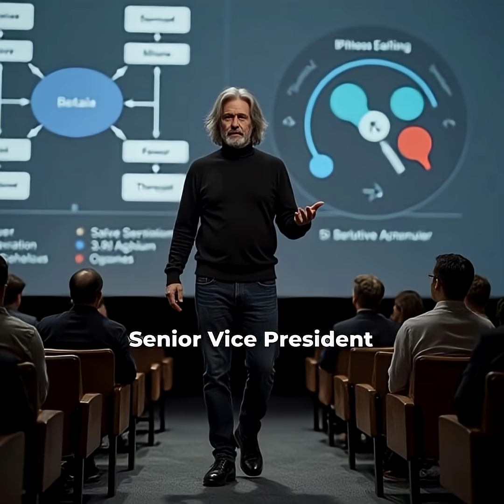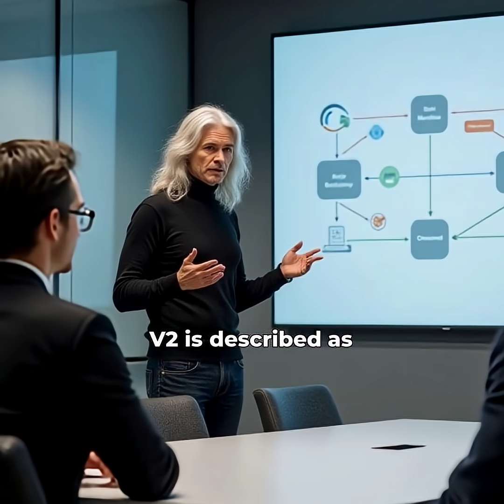Tim Cook's Bold Announcement: AI as Apple's Next Big Thing! 🚀Apple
A groundbreaking discussion on the future of AI at Apple, highlighting the ambitious plans for Siri and the technology's transformative potential. Get ready for what's to come!